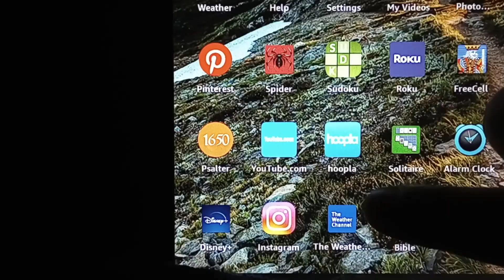VLOG | Day in the Life of an Author and Business Owner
Today, I’m sharing a day in the life vlog, sharing what my schedule looks like on a normal day of balancing work and running a business. While I’m not in a writing-heavy season of my life, this is still a good sampling of what how I set up my day.

Need business coaching tailored to authors?

The Order of the Pen Press (where you can purchase The Pirate Hunter Chronicles books and Escape from Mathebos)